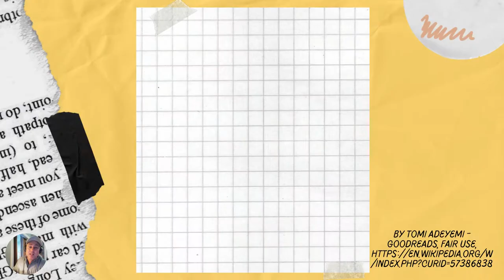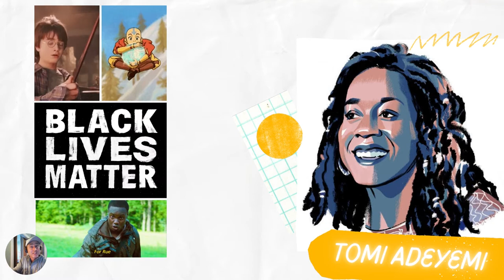Book Review of CHILDREN OF BLOOD AND BONE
• Children of Blood and Bone is a 2018 young adult fantasy novel by Nigerian American novelist Tomi Adeyemi ([A-de-yemi).

• The book, Adeyemi's debut novel and the first book in a planned trilogy, follows heroine Zélie as she attempts to restore magic to the kingdom of Orïsha, following the ruling class’s brutal suppression of the class of magic practitioners Zélie belongs to, the maji.